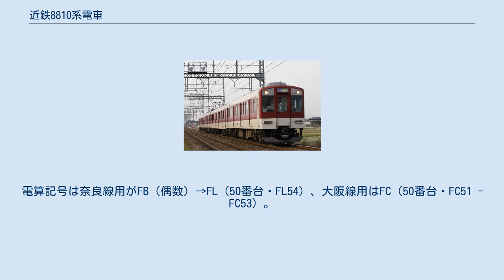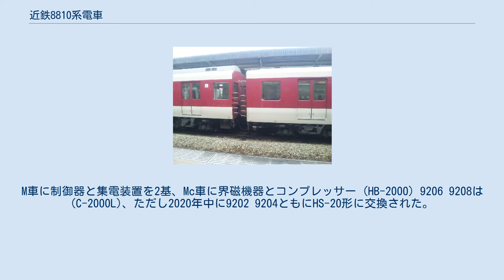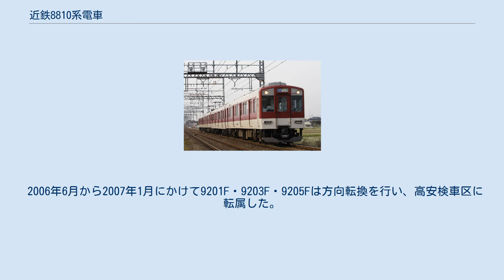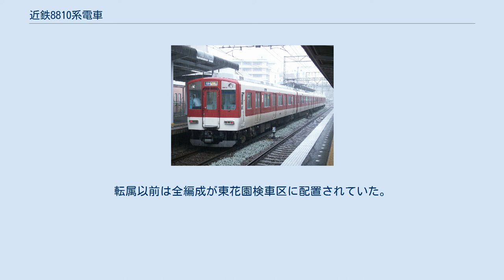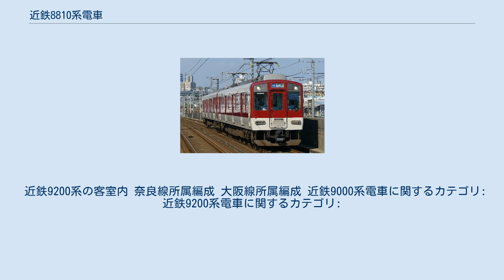近鉄8810系電車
近鉄8810系電車（きんてつ8810けいでんしゃ）とは、近畿日本鉄道（近鉄）の保有する一般車両（通勤形電車）の1系列。
 本稿では9000系電車と9200系電車についても記述する。
 1970年代後半当時、近鉄においても省エネルギーに優れた一般車を投入する計画が登場し、1978年から1980年にかけて界磁位相制御の8800系、電機子チョッパ制御を採用した3000系を奈良線・京都線に試験投入した。
1981年2月には1400系1401Fを界磁チョッパ制御車の試作車として大阪線に投入し、試験結果が良好であったため、界磁チョッパ制御車の量産が決定された。
それが8810系であり、その増備車である9000系・9200系に続いている。
 これら3型式はそれまで奈良線用一般車として製造されていた8000系列の後継であるが、車体幅が2,800 mmで裾を絞っているという点、制御装置が日立製作所製という点以外は大阪線1400系とほぼ同一仕様であり、標準軌全線での運用を可能とすることから2000年代からは新型車の投入による余剰で大阪線・名古屋線用旧型式一般車の廃車代替用として転籍する車両も発生している。
 1981年に製造された4両編成の界磁チョッパ制御車。
大阪難波・京都・伊勢中川（大阪線編成）寄りからク8910（偶数） (Tc) +モ8810（偶数） (M) +モ8810（奇数） (M) +ク8910（奇数） (Tc) で4両編成を組成する。
4両編成8本32両が製造された。
電算記号は奈良線用は8800系に続きFL (10番台) 、大阪線用はFC (10番台) 。
 運転台のある妻面は従来車とは異なり切妻に近くし、正面方向幕は貫通路上部と屋根の間に収め、正面の前照灯の周りをステンレスの板で囲んだデザインとなった。
界磁チョッパ制御からVVVFインバータ制御に制御方式が変わってもこの正面のデザインは、2000年のシリーズ21登場まで長らく使われていた。
側面には8800系同様の行灯式種別表示が装着されていた。
 1984年に製造された最終編成の8826Fは仕様変更が行われ、冷房装置の変更により車体高さが変更され、落成当初より側面行先表示器を装備した。
内装デザインは化粧板がベージュを基調とした「サンドウェーブ柄」に、天井化粧板は白を基調とした「こもれび柄」に、床材はマルーン調に仕様が変更された。
この内装デザインは5800系登場まで約15年以上にわたって継承された。
 主電動機は近鉄初の複巻整流子電動機の三菱電機MB-3270-A（1時間定格出力160 kW）を採用し、歯車比は85:18 (4.72) に設定された。
 力行時は抵抗制御・直並列切り替え・界磁制御、制動装置は回生・抑速併用電磁直通ブレーキ（HSC-12）であり、停止回生は高速時に電動機4個直列・2群並列、低速時8個直列に切り替えて110 km/h - 20 km/hの回生制動を可能とし、下り勾配抑速回生時は50 km/h - 90 km/hの範囲で等速運転を行ない、回生失効時には直ちに発電制動に切り替わる。
 台車は積空比の大きな通勤車用であることを考慮し、空気ばね径を大きくしたダイレクトマウント式空気ばねシュリーレン式台車の近畿車輛KD-88・88Aを採用。
これらは標準軌線の界磁チョッパ通勤車に共通する。
 制御器は1C8M制御のMMC-HTR-20H、集電装置は下枠交差形PT-48を奇数M車に2基搭載。
8812F - 8818Fでは電動発電機・圧縮機は奇数Tc車に設置されていたが、8820F以降はコンピューター計測の強度計算技術による軽量化が推進された関係で空気圧縮機が偶数Tc車に移設されている。
性能面では最高速度110 km/hを確保した。
 2000年から2007年にかけて車体更新が行われ、8826Fでは各車両車内連結側の車椅子スペース設置も行われた。
また、車体更新と並行して側面行先表示器が行灯式から方向幕式に交換され、車体連結部の転落防止幌設置、一部編成では座席モケットの交換が行われた。
 2020年には、本系列のB更新が開始され、2020年4月時点では8814Fが更新工事を完了している。
更新内容は2610系2627F以降に更新工事を完了した編成とほぼ同一で、内外装材の交換などが行われている。
他編成と違う点は、前照灯がLEDのものに交換されている。
これは、1031系1034Fに試験的に導入された物が本採用された物である。